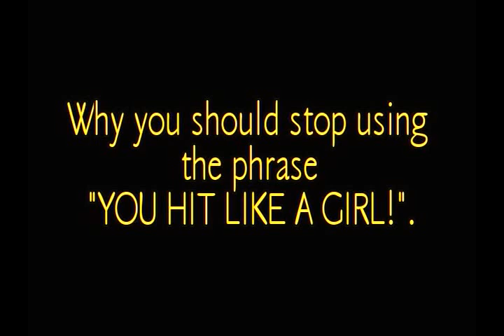you hit like a girl!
why the geezer stopped using that phrase